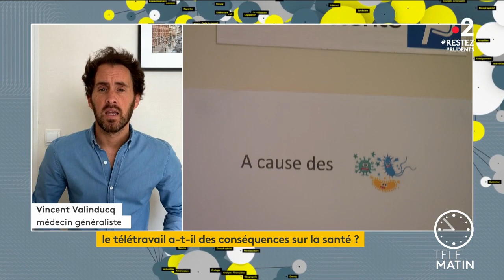Santé - Tenez-vous bien !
Chroniqueur : Vincent Vallinducq

Avec Vincent Vallinducq on fait le point sur les bonnes positions à adopter pendant le télétravail afin d'éviter les douleurs.